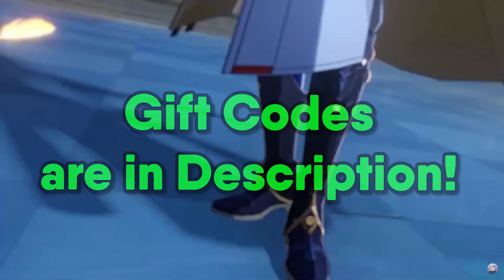FREE 5 STAR SELECTOR!? THE BIGGEST UPDATE YET!! - Honkai: Star Rail 2.7 Special Program Review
NUCLEAR GIFT CODES:
UAJJDY9E8JJT
MTJ2CG9XRK2F
DSJKDYQF82J3

hi, HSR finally has an update, AND ITS THE BIGGEST ONE YET SHEESH. COMMENT IDEAS I SOMETIMES MAKE VIDS ON EM PAAWIUGASIUIAWAWCW

Timestamps:
0:00 Intro
0:19 Fugue & Sunday's Teaser
0:35 Gift Codes
0:39 Sunday's Kit
1:12 Fugue's Kit
1:40 Banners
2:00 New Trailblaze mission
2:06 New Mission Recap Function
2:20 Version 3.0 Story Teaser (NEW CHARACTERS!)
2:55 New Bar & Trailblazer Room in Astral Express
3:05 Trailblazer Room's Decor system & Event
3:33 New Events
3:44 Divergent Universe Update (QoL)
4:07 Pure Function Update (New buffs/New boss update)
5:15 MOC Update (Quick Clear)
5:37 Game Size Reduced!
5:50 Gift of Odyssey (Free 10 pulls!)
5:58 Double Rewards (Planar Fissure/Cavern of Corrossion)
6:11 Version 3.0 preview for New path: Remembrance
6:24 Remembrance Path Teaser: Memosprite
7:13 Version 3.0 Relic Updates (Customized SUBSTATS!?)
8:12 Free standard 5* SELECTOR TICKET!
8:50 Outro